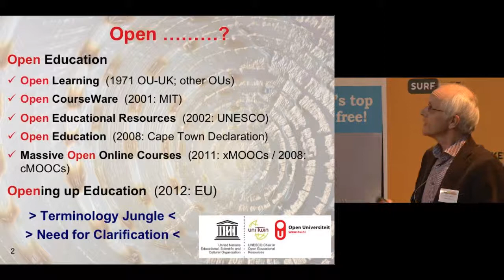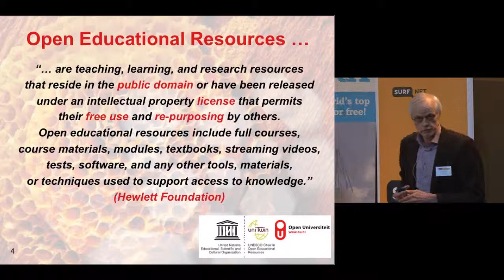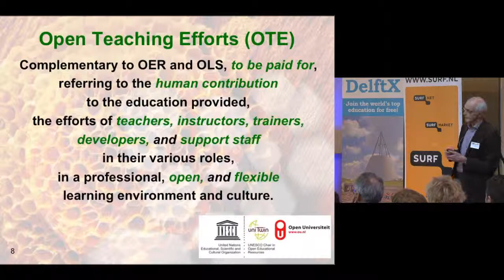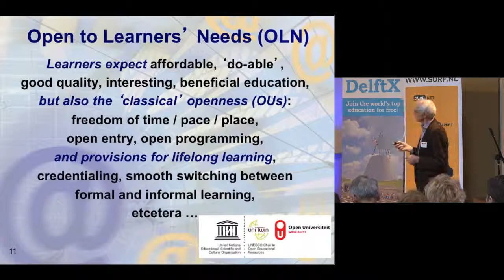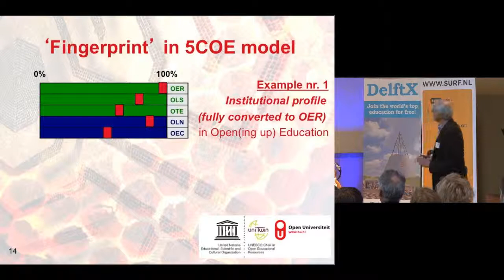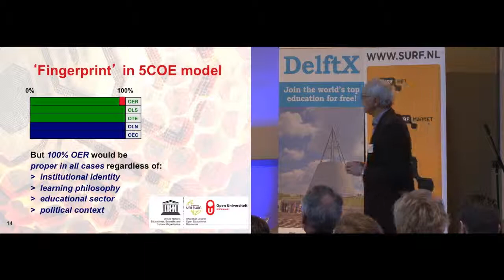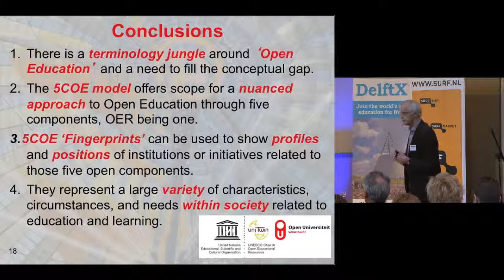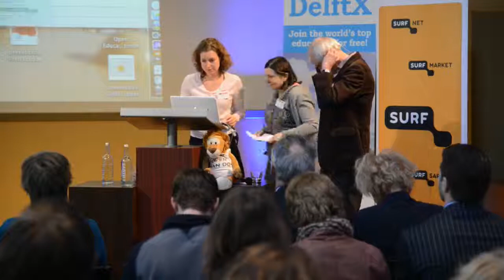Fred Mulder - Open Education Evenement 13/3/'13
Programma-onderdeel: Opening up education: wat gebeurt er in Europa?
door Fred Mulder, universiteitshoogleraar Open Universiteit en houder UNESCO-leerstoel in OER